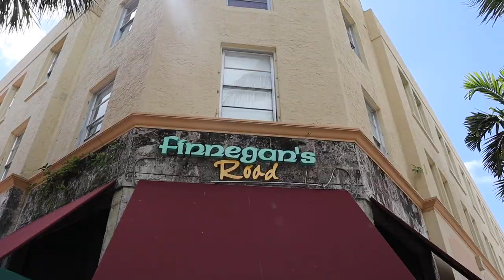OMG - THIS IS CRAZY! Beach Clean, Ocean Drive & South Beach! Day in the life. Miami Beach Vlog!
I spent the day in south beach, Miami with my husband last weekend. We did a beach clean on Miami Beach, we then walked down Lincoln Road. After that, we put on our roller blades and skated down Ocean Drive - which was empty! We then went for lunch at Pura Vida in Miami and then went down to south pointe park in south beach and went on the beach and in the water. This video shows you what it's like to live in Miami. It's a day in the life of someone in Miami Beach. Join us on this day trip around south beach, Lincoln road, ocean drive, south beach, south pointe park.
Plus Jeremie flies the drone over south beach and ocean drive too!

- DJI Mavic Air 2
- GoPro Hero 8

- DAY IN THE LIFE! What I eat & do in a day! Exercise, Hair Routine, Food, Work. Daily Vlog in Miami
- FLYING THE NEW DJI MAVIC AIR 2! First impressions & review! Fly More Combo & comparison to Mavic Air

* YouTube Equipment *
Video Canon M50
Canon 22mm Lens
Rode Video Micro
Gorilla Pod 3k
Canon M50 batteries
Manfrotto Tripod
Neewer 2 Packs Dimmable Bi-Color 480 LED Video Light

* Professional Photography Equipment *
GoPro Hero 8
Nikon D500
Tamron 24-70 lens
Sigma 10-20 lens
Card Reader
XQD Memory Card 64GB
Rechargeable Batteries for Nikon D500
Camera Bag

* About Me *
I am a 32 year old English photographer, travel addict and blogger currently based in Miami. I spent 6 years living in France and have travelled to around 30 countries.
I have a blog about travel & lifestyle and I am a full time photographer. I am constantly learning new things and sharing my knowledge with you guys.
Rosie

* Music *